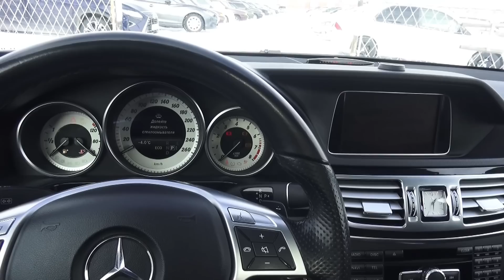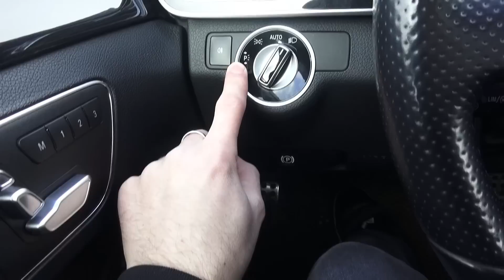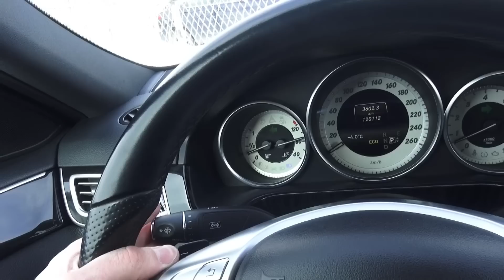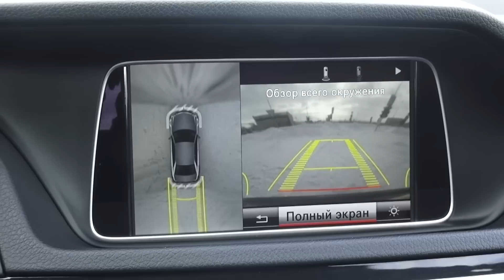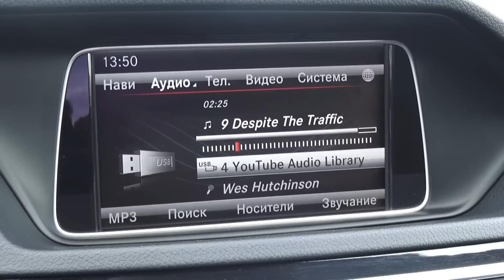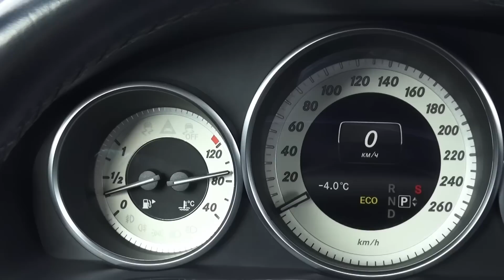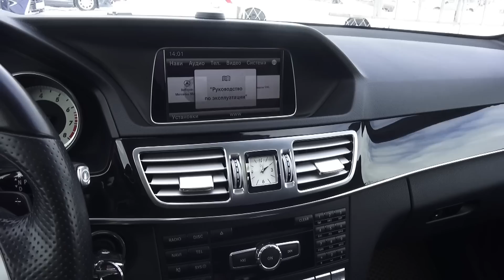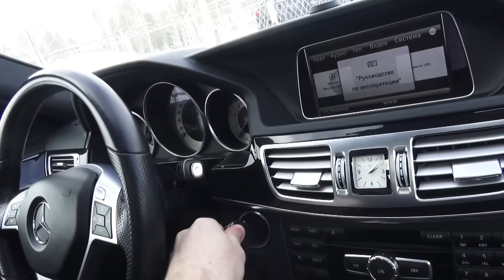2013 Mercedes-Benz E300 4Matic. Обзор (интерьер, экстерьер, двигатель).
2013 Mercedes-Benz E300 4Matic. Обзор (интерьер, экстерьер, двигатель).
Автоцентр Альянс Гарант
Покупка Продажа  Обмен Авто
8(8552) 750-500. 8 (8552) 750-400.
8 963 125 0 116.